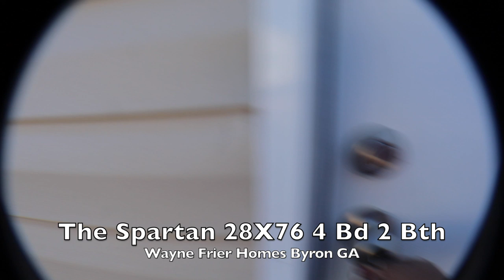the Spartan by Live Oak Homes | Lots of Space | Pics at the End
This beauty is open and spacious. Lots of space for the whole family. Hope you enjoy!

Wayne Frier Home Center of Byron
245 Chapman Road
Byron GA 31008
Manager: Vickie O'Conner

$christielove1

SD Card
Editing : Imovie